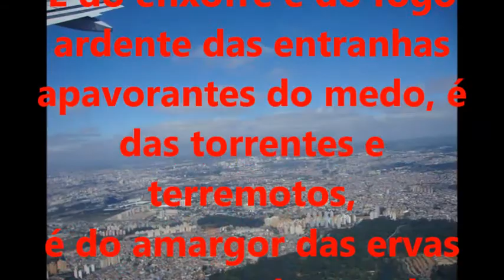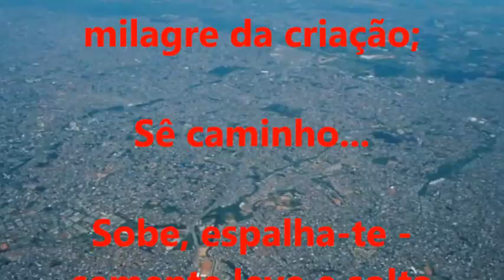Meu Filme De Geraldo Facó Vidigal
souespoeta 2